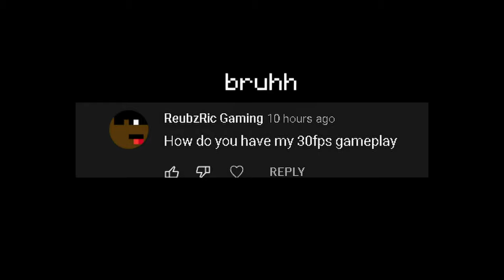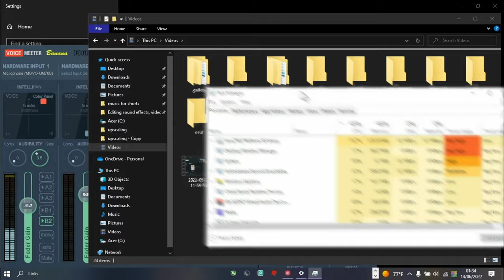these settings ACTUALLY double your fps..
TAGS: Found This Desc From Cruh And Cheetahh I am gonna just copy paste half of this from a Cruh video for keywords Jirz doing the latvian strat block hit on minecraft the bridge while cruh explains not on cruhbridge though parihs edates jirz but thats aight while buckybarr hosts buckytour finals with pavkin and speedtoggled and lmblitz going xin69 on their oof oh and I should probably also put Trycs and Sammygreen and Turtilz and itzglimpse and NotNico and Mellomelt and TapL and Technoblade and Grian and Stimpy or Marcel or Stimp and Hurtin and AreuMadLoL and Derpled and Doogile and Purpled and I am luvonox confirmed I moonwalk and godbridge sometimes and telly bridge but I suck at it and I am playing on Hypixel and it is NOT minecraft man hunt or manhunt and I am not dream against sapnap badboyhalo and skeppy against 1 or 2 or 3 or 4 or 5 or 6 or 7 hunters and its Not Minecraft But Water Rises or Minecraft But Lava Rises or any other but challenge like that This is NOT a speed run speed runner of Minecraft against a killer assassin and Im gonna steal this from areumadlol he responded to my tweet with this Hypixel YouTubers I enjoy to watch in the Minecraft PVP Hypixel Bedwars Skywars Community are Derpled Cooldude951 Turtilz Evakz Purpled Gamerboy80 SammyGreen Astelic Technoblade RKY Guiny  areumadlol Zyphalopagus Zyph iTMG Target3DGaming no way Jonah Ryan 1v1 Manhunt Youtubers I can not think of anything else to put thanks bye love you :)